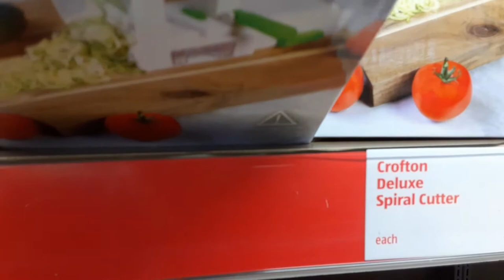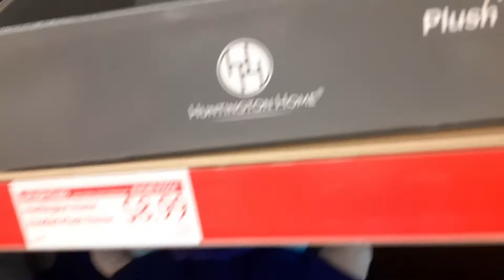Mommy Glow Up | Run Errands With Me | Mom Vlogs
Hey YT family! I took some time out for myself and it was wonderful.  This mommy really glowed up and handled some business at the same time.